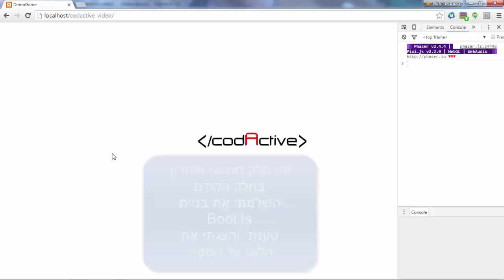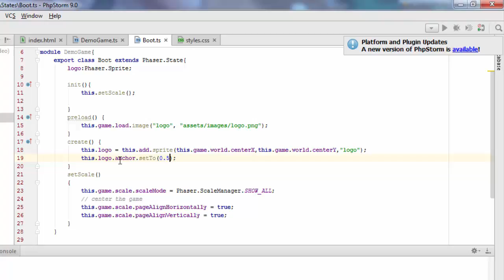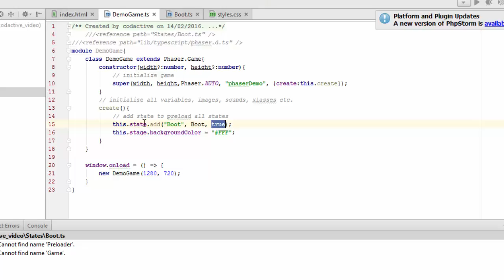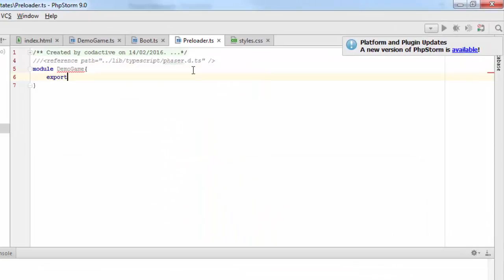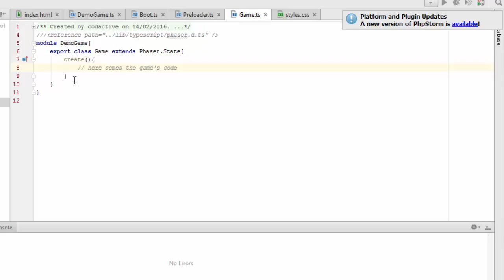איך לבנות פרויקט Phaser עם Typescript? - חלק 5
בסרטון הזה אני מדגים בניית פרויקט Phaser עם Typescript  ו-Webstorm

תוכן העניינים של סדרת הסרטונים הזאת:
בחלק הראשון אני יוצר
את ה-HTML וה-CSS,
מוריד את קבצי Phaser
ומחבר אותם לפרויקט.

בחלק השני אני בונה את
ה-class הראשי של המשחק
ב-typescript ומאתחל אותו.

בחלק השלישי אני מסביר
על Phaser states והפונקציות
המובנות שלו ומתחיל
לבנות את Boot.ts.

בחלק הרביעי אני משלים את
בניית Boot.ts, טוען ומציג את
הלוגו על המסך

בחלק החמישי אני עושה
קצת שיפורים, מכין את ה-states
האחרים לפעולה ומסכם.

אסף סהר
קודאקטיב - פיתוח משחקים שעובדים בכל מכשיר

יצירת משחקים
פיתוח משחקי מחשב
בניית משחקים
פיתוח אפליקציות
יצירת אפליקציה
פיתוח אפליקציות לאייפון
פיתוח אפליקציה בחינם
בניית אפליקציה בחינם
חברה לפיתוח אפליקציות
קורס תכנות